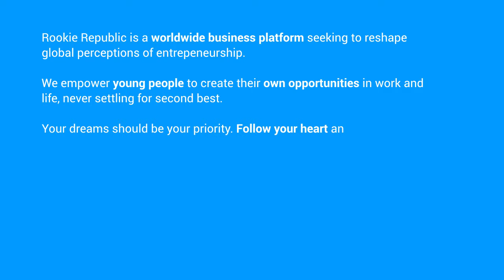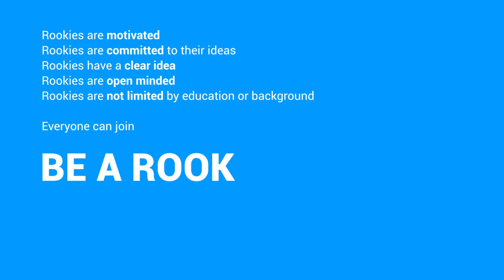Rookie Republic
HELPING THE YOUNG AND AMBITIOUS START THEIR OWN BUSINESS

Rookie Republic is a worldwide business platform empowering young people to take charge of creating their professional lifestyle. Be a Rookie.

- Wants to challenge the way young people envision their professional careers by showing them the way to an entrepreneurial lifestyle.
- Helps young people to uncover their potential through connection, motivation and inspiration.
- Provides connections for everything business and entrepreneurial. With the proper planning and sense of agency there are no barriers to success.

CONCEPT: Rookie Republic
Video: Venour
Design: Asteroids and Jeroen Sikma
Copywriter: Mike Varley